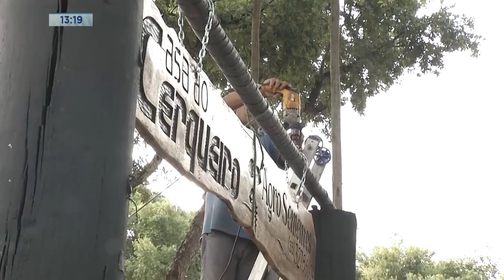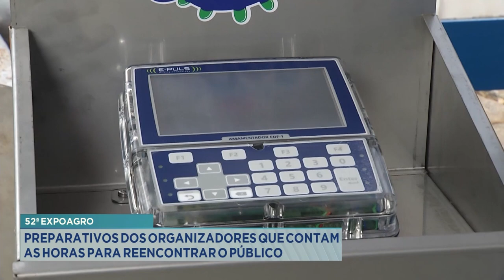52ª Expoagro: Preparativos dos organizadores que contam as horas para reencontrar o público.